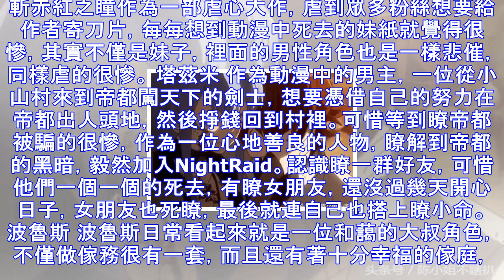都說斬赤紅之瞳的妹紙很慘，其實男性角色也沒好到哪去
斬赤紅之瞳作為一部虐心大作，虐到眾多粉絲想要給作者寄刀片，每每想到動漫中死去的妹紙就覺得很慘，其實不僅是妹子，裡面的男性角色也是一樣悲催，同樣虐的很慘。 塔茲米 作為動漫中的男主，一位從小山村來到帝都...